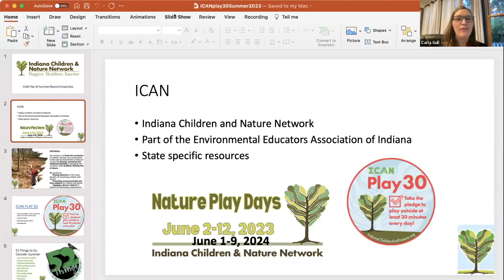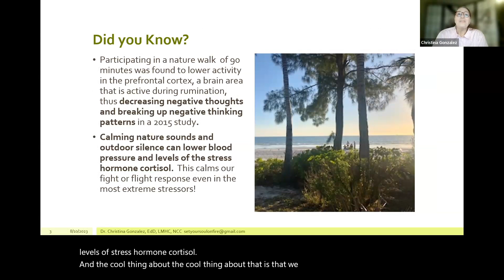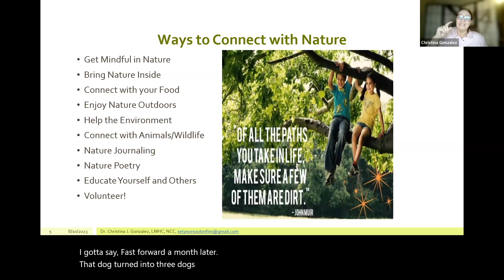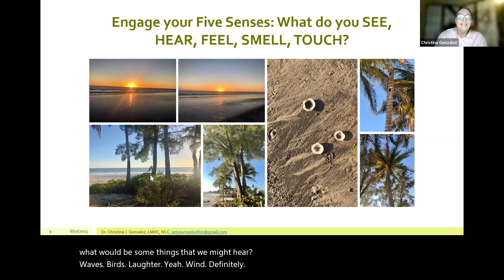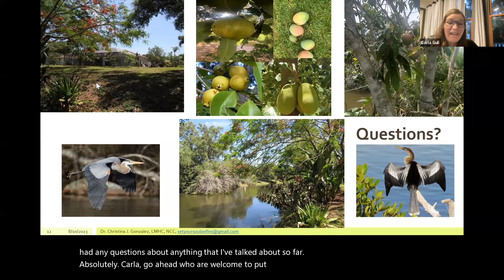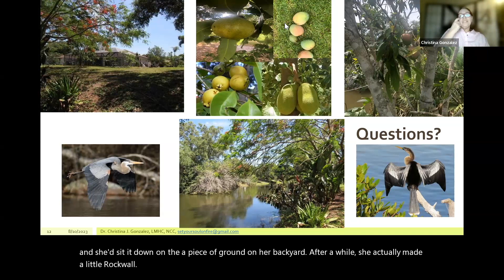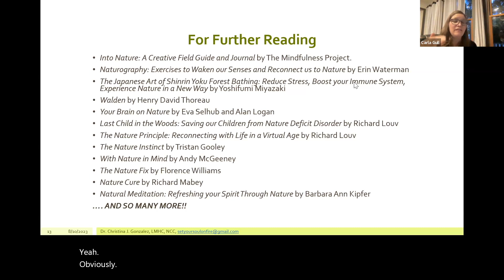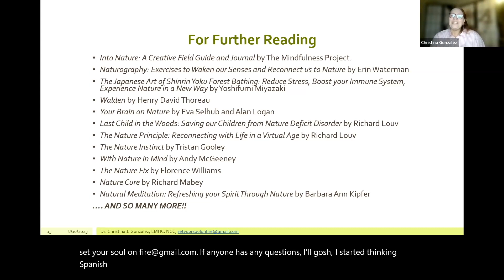Benefits of Nature with Dr. Christina Gonzalez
Dr. Christina Gonzalez, licensed mental health counselor and eco therapist, shares how nature can help our mental health. She shares tips, mindfulness techniques, and research about the impact of getting outside and bring nature inside.